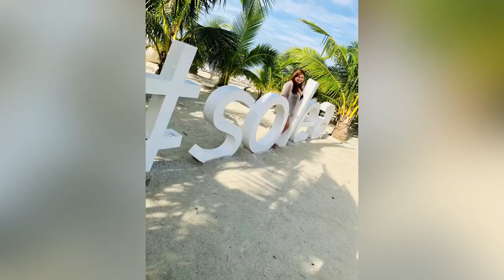Last Fun Day @ Solea | Flight to Manila via Airasia | Indian Filipina Couple India || Philippines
Twitter & Ig - @nicaayloves